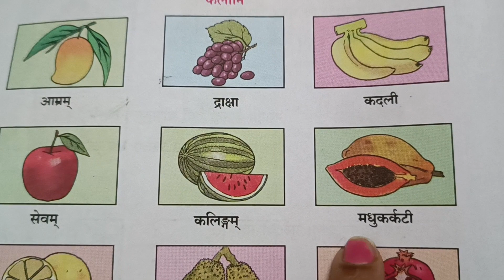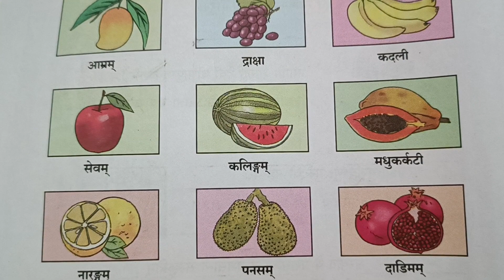std 8 sanskrit संस्कृत चित्रपद्कोष: फलानि fruits name in sanskrit 🍍🍎🍓🍇